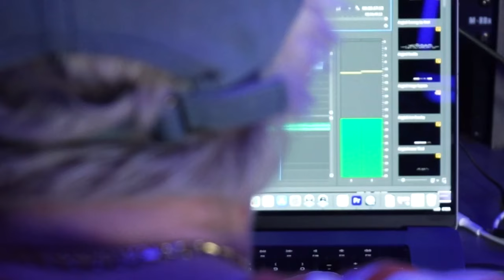Talking To Death Trailer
From Tenderfoot TV, Talking to Death is Payne Lindsey’s first weekly talk show that combines a unique blend of storytelling and off-the-cuff conversations. Each week Payne dives into a vast array of captivating topics, ranging from true crime and unsolved mysteries, to UFOs, pop culture and everything in between. The first episode premieres on 11.15 on Apple Podcasts and wherever you get your favorite podcasts.